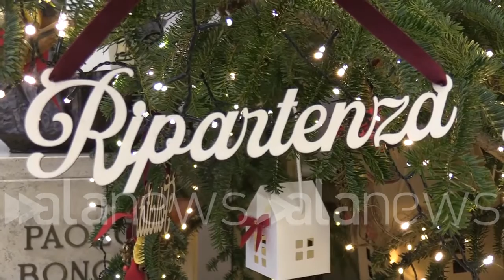Covid, spunta un'infermiera nel presepe della Coldiretti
Iniziativa nata in collaborazione con Symbola

 (Roma). "Mai come quest'anno era giusto dare importanza ad una categoria come i medici e infermieri che hanno avuto un ruolo fondamentale in un periodo drammatico che non ha riguardato solo l'Italia ma tutto il mondo. Da qui però una consapevolezza: ripartire quindi quest'anno dare la giusta  importanza ai medici e infermieri e l'hanno prossimo darla ad un soggetto diverso in un progetto che vuole dare la giusta importanza ai presepe all'interno delle famiglie italiane. E' stato un anno drammatico quello passato, non ci siamo mai fermati, abbiamo filiere in grossa difficoltà che rischiano la chiusura e in tanti hanno già abbandonato". Così Ettore Prandini, presidente della Coldiretti spiega l'iniziativa che vede nel tradizionale presepe l'inserimento di figure professionali che nell'anno si sono distinte. Quest'anno è stato scelto l'infermiere (Giuliano Rosciarelli/alanews)